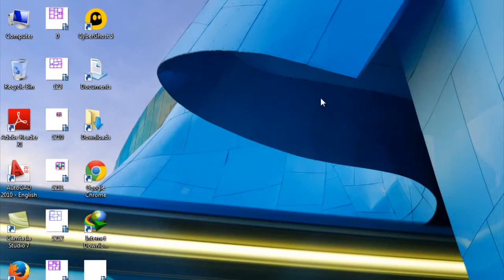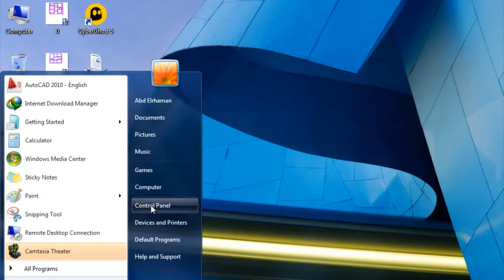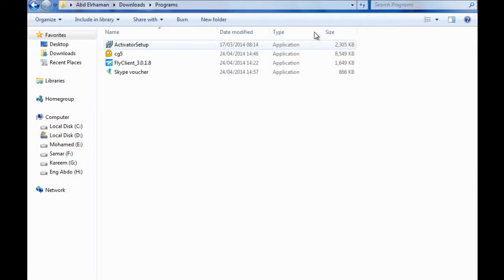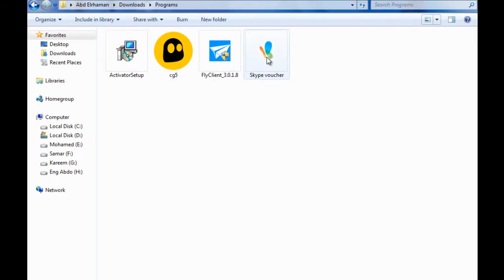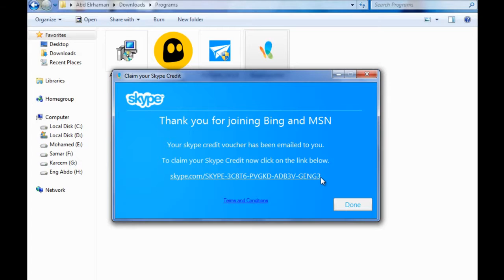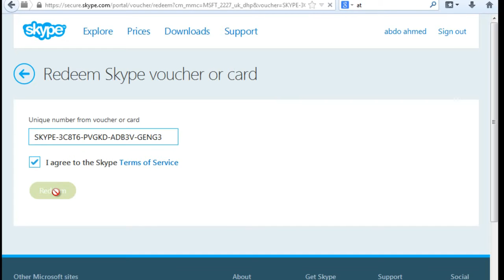My Edited Video